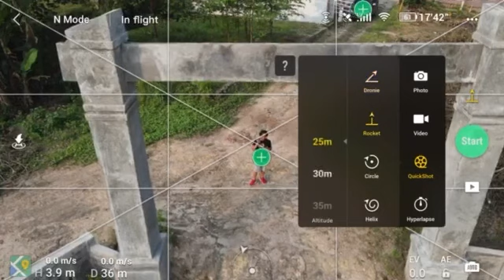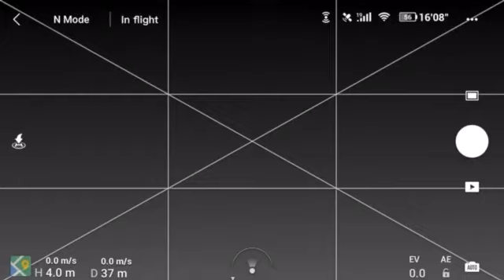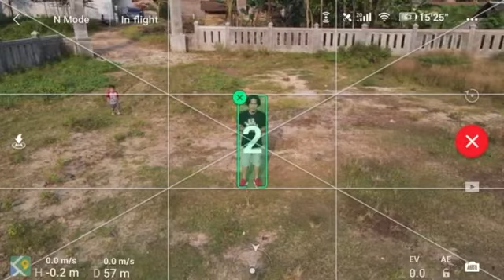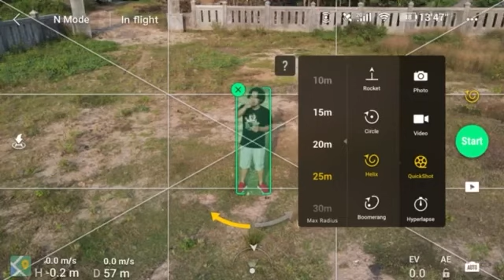Cinematic Video Aerial Menggunakan Fitur Quickshot Dari Drone Mavic Air 2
Cinematic Video drone menggunakan fitur dari Mavic Air 2 Quickshot.